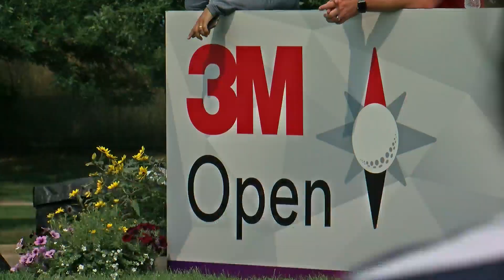Good Question: Where Do Golf Terms Come From?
During the 3M Open in Blaine this week, there will be plenty of birdies, bogeys, and hopefully a few eagles. All are well-known terms -- but kind of strange words when you think about it, reports Susan-Elizabeth Littlefield (2:30).